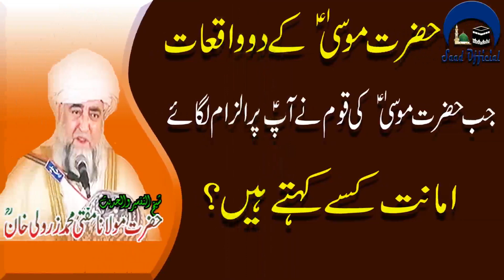Hazrat Musa AS K Do Waqiyat By Mufti Zarwali Khan RA